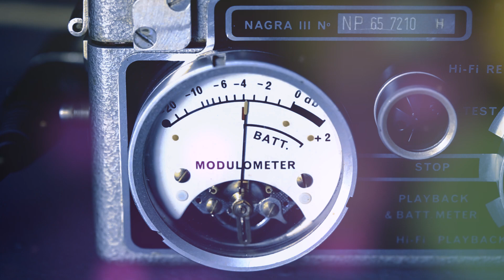REMAKING LOST BEATLES MUSIC: Abandoned Lennon Artifact Reimagined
Using isolation software to identify key elements of an outtake from the 'Get Back' sessions, we've created a new arrangement of this forgotten Beatles moment. We hope Beatle fans (and otherwise) will enjoy it.